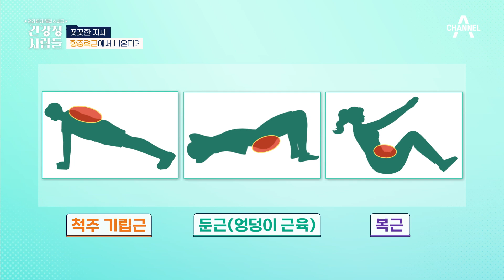항중력근 감소, 각종 노화부터 폐&심장 질병의 신호탄?! | 건강 문제 해결 수사극 건강청 사람들 17 회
항중력근 감소,
각종 노화부터 폐&심장 질병의 신호탄?!

당신의 건강을 수사할 미제 건강 전담 해결사
[건강청 사람들] 매주 토요일 오전 9시 방송